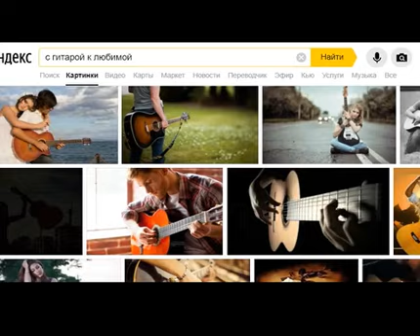Это случилось с нами..., Стихи Вероника Делион, муз. и исп.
Это случилось с нами..., Стихи Вероника Делион,

Стихи Вероника Делион, муз. и исп.

Это случилось с нами… С тобой и со мной – прочно.
Канули сентябрями сотни других… В ночи.
Звуки чужие и странные – музыкой кровоточат.
Я излечу раны - если, конечно, захочешь…

Тени померкнут пламенем, собранным по кусочкам.
Кто – то увидел шрамы на болевых точках.
В храме твоём пустынном - по оголённой улице -
Я стану самым сильным желаньем из тех, что сбудется.

                   САМУИЛ ФРУМОВИЧ